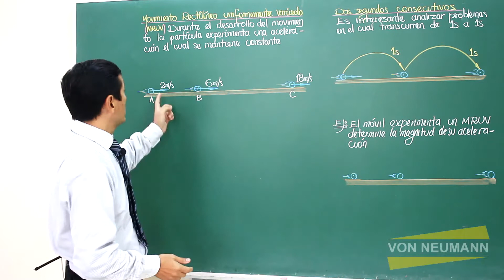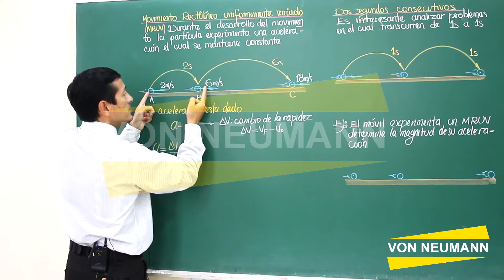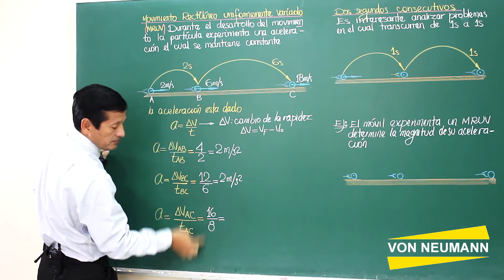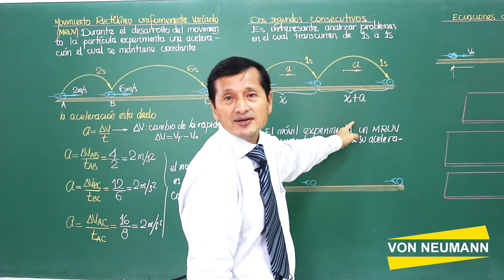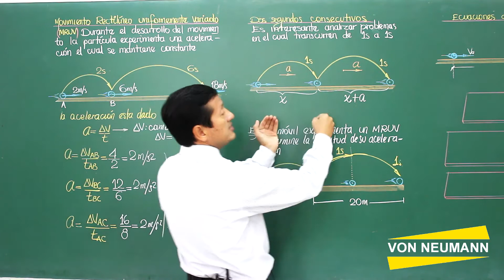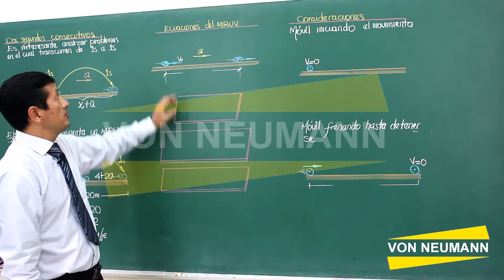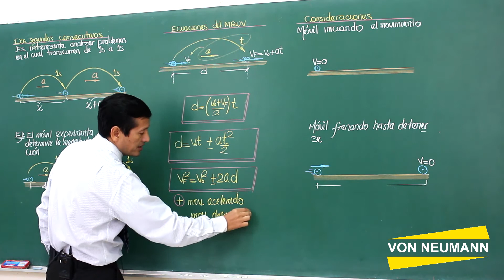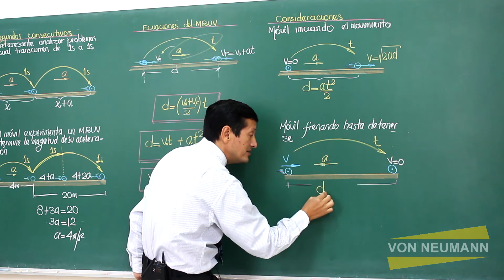Cinemática I - Parte 3 de 3